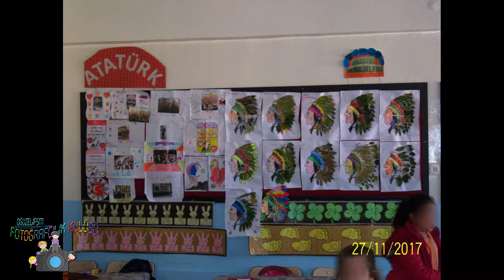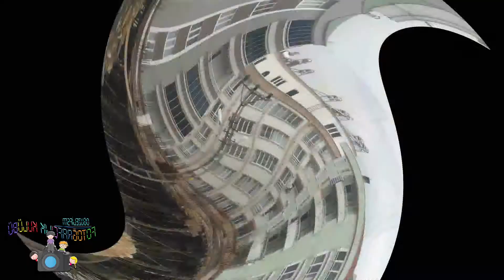Oğuzeli FSM - Fotoğrafçılık Kulübü Fotoğrafları 3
Fotoğrafçılarımız: Ayşe Ece, Furkan ve Yağmur.